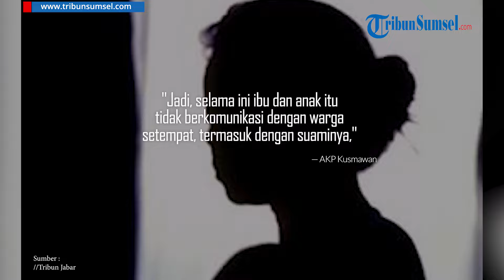Detik-detik Kerangka Ibu dan Anak Ditemukan di Bandung Barat, Diduga Meninggal 6 Tahun Lalu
Polisi akhirnya mengungkap awal mula penemuan kerang ibu dan anak dalam rumah di Perumahan Tani Mulya, RT 11/15, Desa Tani Mulya, Kecamatan Padalarang, Kabupaten Bandung Barat (KBB), Senin (29/7/2024).

Kerangka ibu dan anak yang diketahui bernama Indah Hayati (55) dan Ela Immanuel (24) itu ditemukan dalam rumah yang kondisinya tidak terawat karena warna cat sudah pudar dan di bagian luar sudah dipenuhi rumput liar.

Kapolsek Padalarang, AKP Kusmawan mengatakan, penemuan kerangka ibu dan anak tersebut bermula saat suami Indah berkunjung ke rumah tersebut karena selama ini mereka sudah pisah tempat sejak tahun 2018.

Sumber: Tribun Jabar